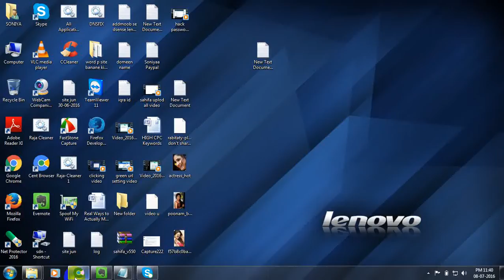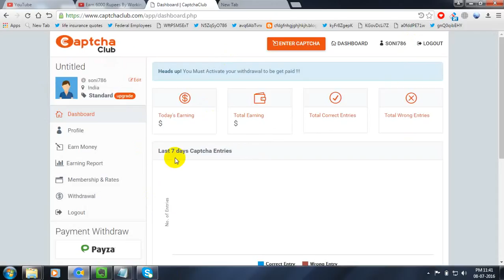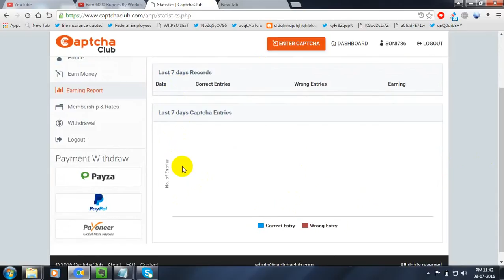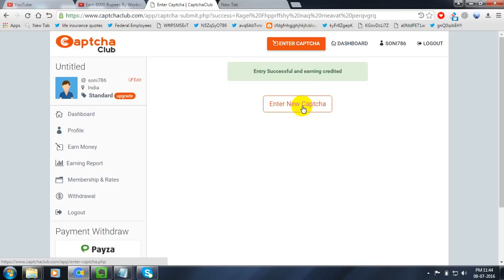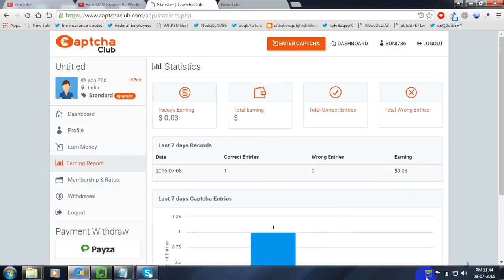unirevshare Make money with online | hindi | Par day $100 to $400(Revshare)